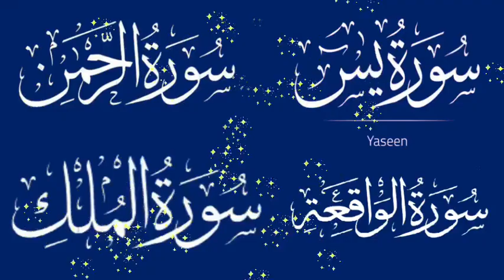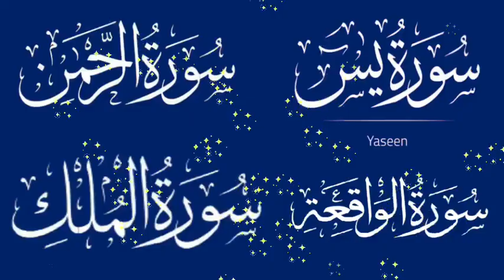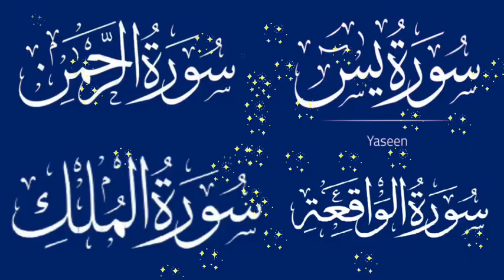surah yaseen sudais || surah rahman sudais || surah waqiah sudais || surah mulk sudais || Ep 89